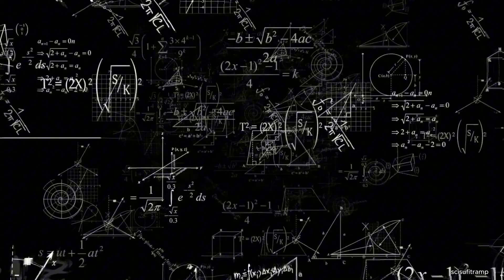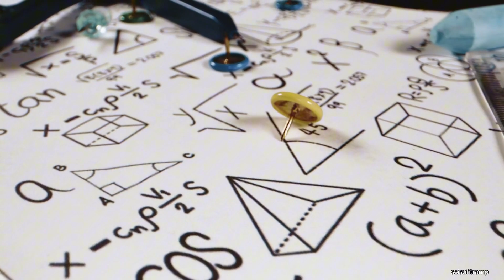3 Body Problem | The Chaotic Dance of Celestial Bodies | ScifiTramp | Science videos | 4k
Description:
The Three-Body Problem is a tricky question in physics that tries to figure out how three objects, like planets or stars, move when they pull on each other with gravity. If there are only two objects, like the Earth and the Sun, we can easily predict how they will move around each other. However, when we add a third object into the mix, things become much more complicated.

In the Three-Body Problem, the three objects all affect each other’s movements, making it hard to predict where they’ll go. The forces between them keep changing as they move, causing their paths to become unpredictable. Even tiny changes in how the objects start out (like their positions or speeds) can lead to completely different outcomes. This is called chaos, where the system is highly sensitive to small changes and becomes impossible to predict over time.

This problem was first recognized by Isaac Newton in the 1600s, but it wasn’t until the 1800s that mathematician Henri Poincaré showed that there’s no simple solution for it. We can't solve the problem with exact math, but scientists use computers to make predictions and simulate how the objects will move, even though they can’t give perfect answers.

The Three-Body Problem helps us understand how stars, planets, and moons move in space, and it's also used to explain the unpredictable behavior of galaxies and other systems in the universe. Even though we can’t predict the movements exactly, studying the Three-Body Problem gives us insight into how chaos works in nature, showing that even things that seem to follow rules can behave in surprising ways.